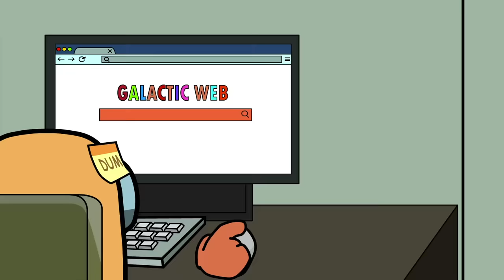Among Us But Everyone Is A Baby